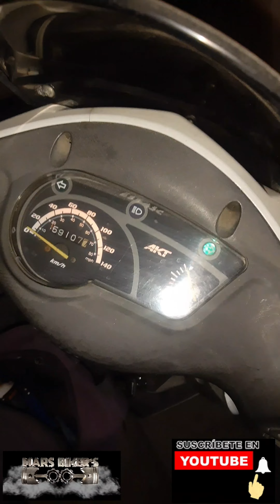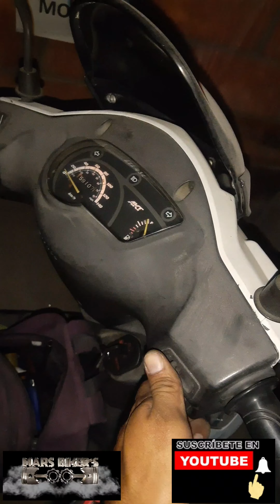AKT Dynamic 125 cambio suiche de encendido